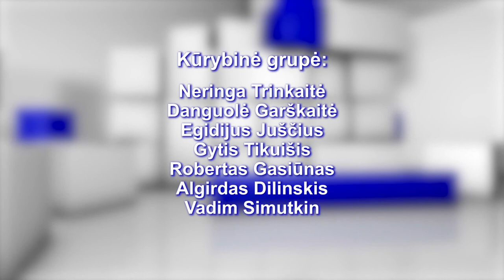Nuomonių ratas 2018-04-16